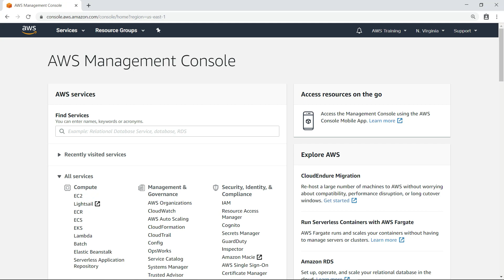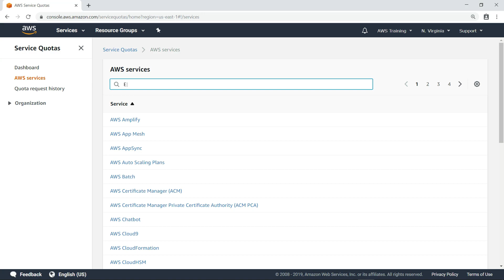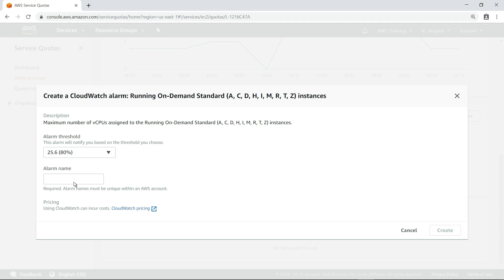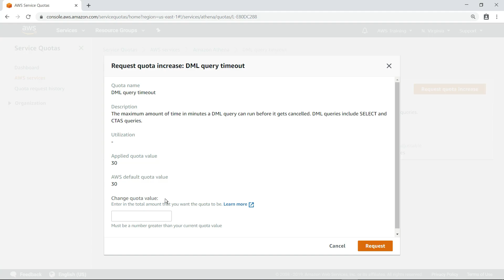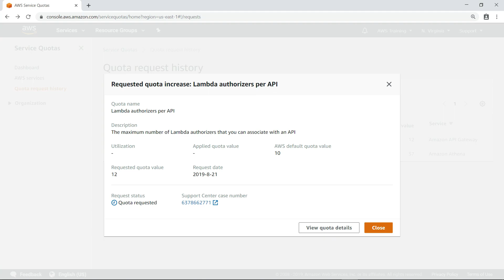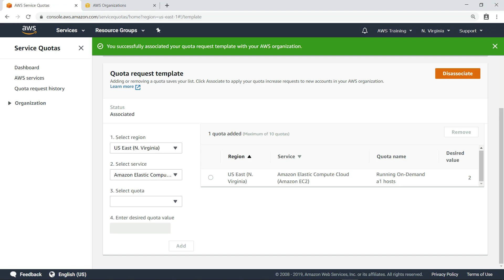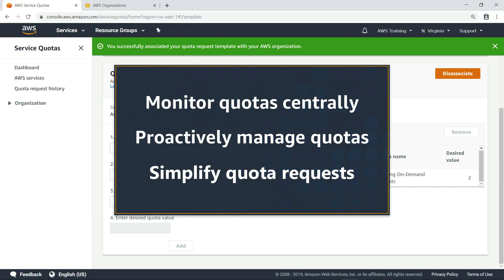View and Manage Quotas for AWS Services Using Service Quotas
In this video, you’ll see how to view and manage quotas for AWS services using Service Quotas. With Service Quotas, you can monitor quotas across AWS services from one central location, proactively manage your quotas by setting up alarms or requesting quota increases, and simplify quota requests for new accounts in AWS Organizations.